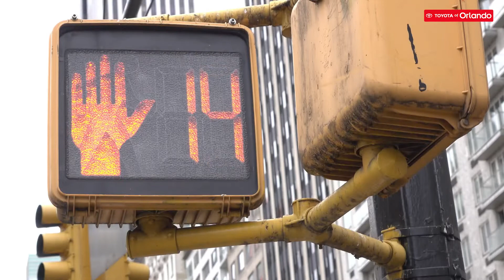Safe driving tips for the big city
Nervous about driving in a big city? Toyota of Orlando is here with safe driving tips to help you tackle the busiest of city streets with ease.